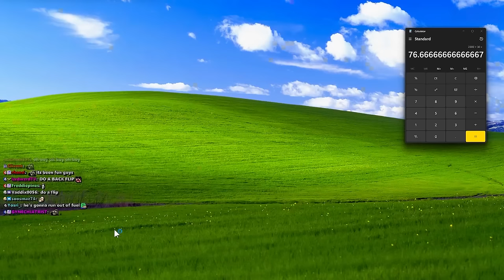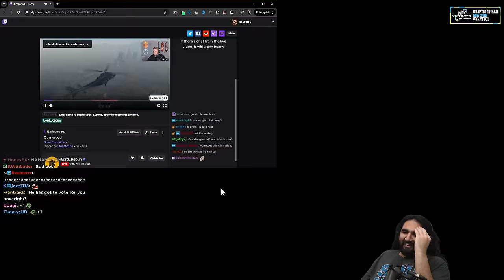CORNWOOD GOES OFF-DUTY FOR 5 MINUTES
Cornwood gets in trouble with Captain Slacks over saving Mr. K in Nopixel Gta RP.

keychain.club/Esfand